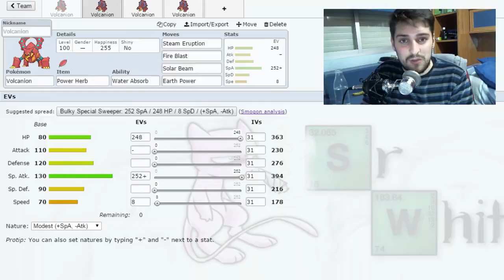VOLCANION | Primeros sets y consejos | Pokémon Showdown ORAS OU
¿Cómo combatir contra ti?
En este servidor me encontrareis frecuentemente además de que avisaré por Twitter cuando me meta a Pokemon Showdown

¿Cuando subes los videos?
Los miércoles, viernes y domingos a las 17:00 en GMT+1.

¿Cómo tienes el pene SrWhite?
ENORME.